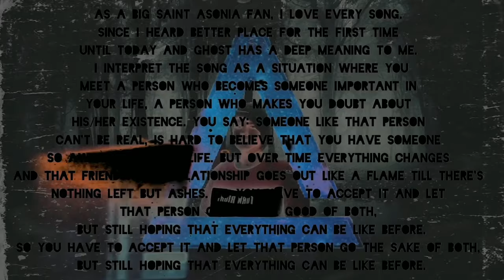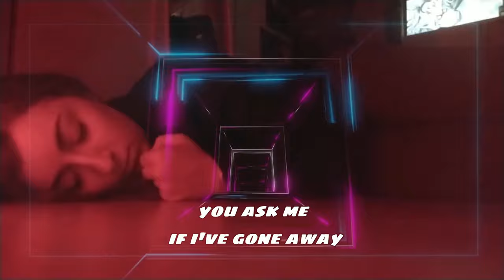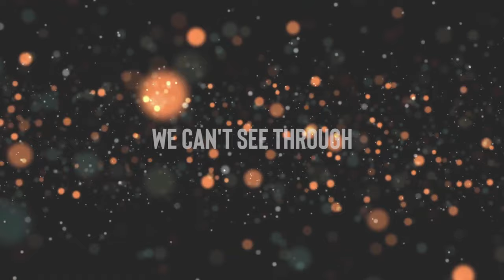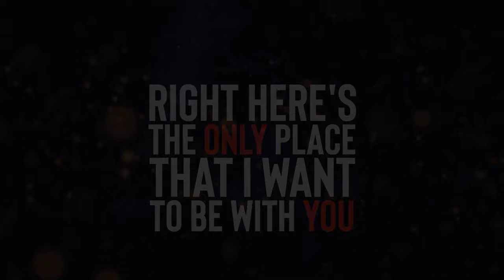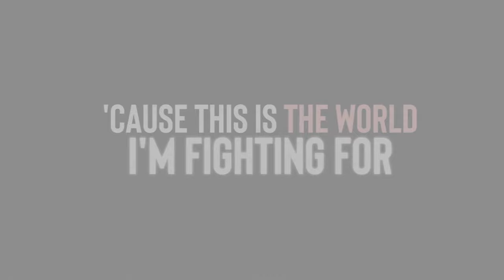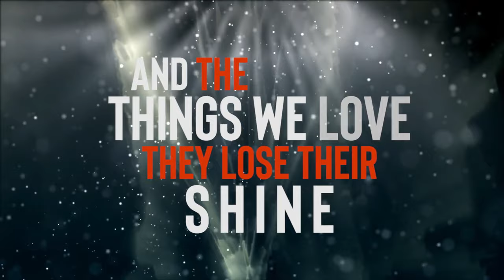Saint Asonia - Flawed Design (FULL ALBUM with extra tracks) [Deluxe version]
Tracks:
0:00 Blind
4:06 Sirens
7:54 This August Day
11:52 The Hunted
15:33 Ghost
20:03 Beast
23:27 The Fallen
27:25 Another Fight
31:10 Flawed Desing
34:55 Justify
38:59 Martyrs
43:11 Say Goodbye
46:44 Weak & Tired